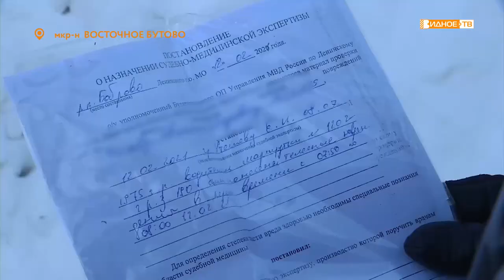«Опасная дорога» - маршрутка сбила пешехода в микрорайоне Восточное Бутово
Водитель маршрутки совершил наезд на пешехода, а потом избил его и отобрал наушники. Пострадавший – житель микрорайона Восточное Бутово Евгений Утешев. О том, как все произошло, он рассказал нашей съемочной группе.